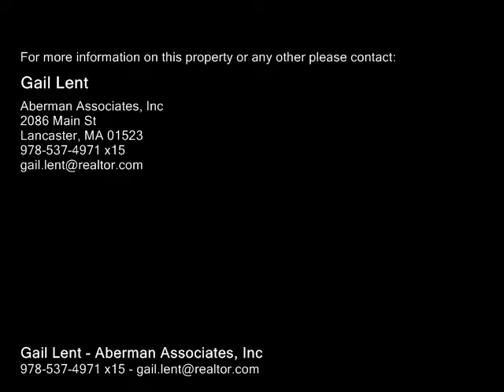43 Saint Asaph St Leominster, MA 01453 - Single-Family Home - Real Estate - For Sale -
43 Saint Asaph St Leominster, MA 01453  SingleFamily Home  Real Estate  For Sale  Rehab. possibility.   Small two bedroom cottage needs renovation.  Well located close to shopping and Rt. 2  Sold "AS IS"   Will need to be connected to town sewer.

Gail Lent
Aberman Associates, Inc